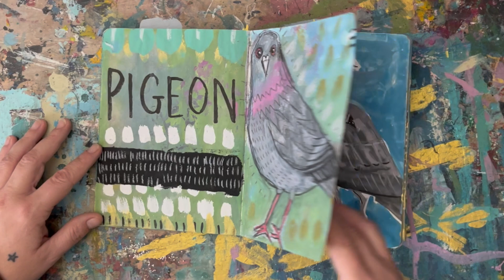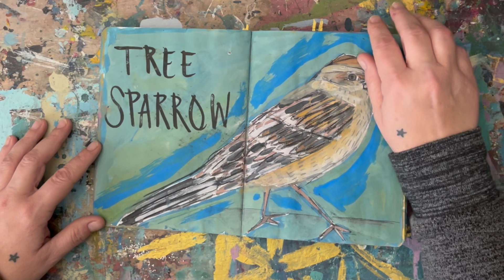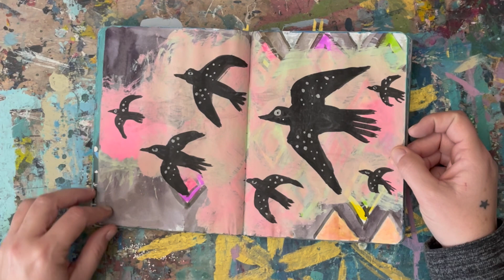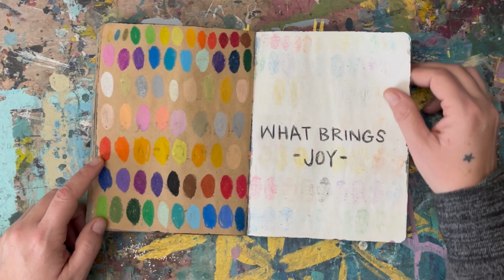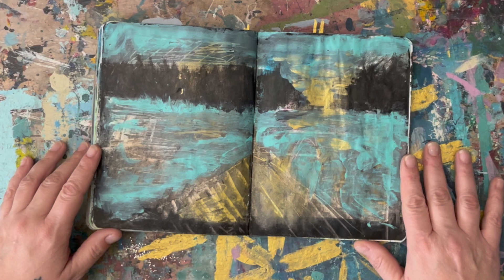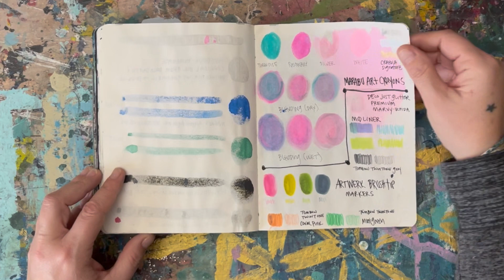Sketchbook Tour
As the year winds down, I find myself reflecting on the creative journey that has unfolded. Today, I'm thrilled to unveil another chapter from my sketchbook—a visual narrative of the year's artistic exploits.

Now, when I say "completed," picture me winking because, truth be told, my sketchbooks are ever-evolving canvases. They're like living organisms, subject to spontaneous bursts of inspiration that prompt me to revisit and reimagine.

This year has been a creative whirlwind for me, marked by a personal commitment to reignite the flame of daily sketching. As I flip through the pages, I'm still processing the kaleidoscope of ideas and emotions that found their way onto the paper. It's a journey, an exploration, and a testament to the power of artistic dedication.

With 2023 gracefully fading into the rearview, I'm eagerly anticipating the blank pages of 2024. What dreams will I conjure up next? Only time will tell.

I invite you to join me on this artistic odyssey, a visual diary that captures the essence of my creative self. Your company on this journey means the world to me, and I can't wait to see what the future holds.

Wishing you joy and inspiration during this festive season! ✨🎨